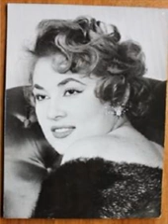Marisa Brando - Palma di Majorca (1960)